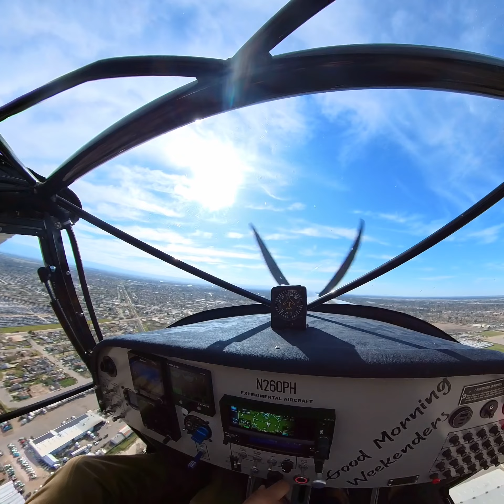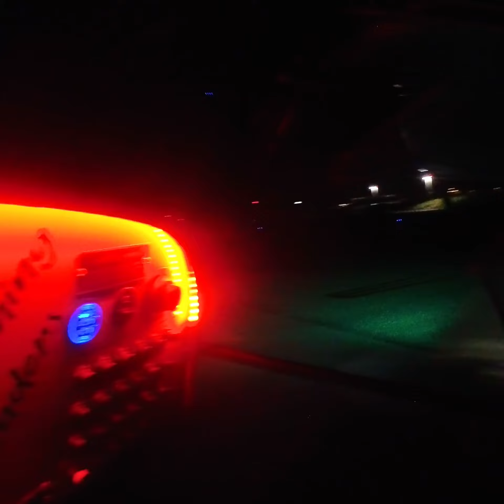Beach Weekend Adventure with Kitfox 5 & insta360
🛩️ Join us on an adventure as my wife and I take Sullivan's Kitfox up for a spin towards San Luis Obispo! 🌊 We're on a mission to enjoy some food and breathtaking coastal views. 🍽️🌅 Don't miss out on the excitement! Sit back, relax, and soar with us! ✈️ KitfoxAdventure SanLuisObispo CoastalFlight FlyingCouple Aviation FoodieFlight AdventureAwaits wakeupweekenders insta360 🍔✈️🌊